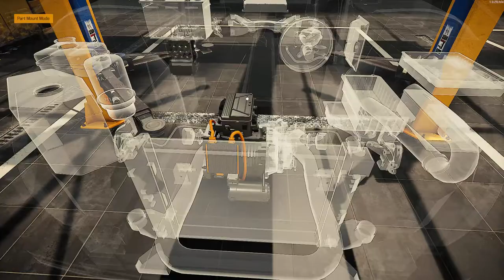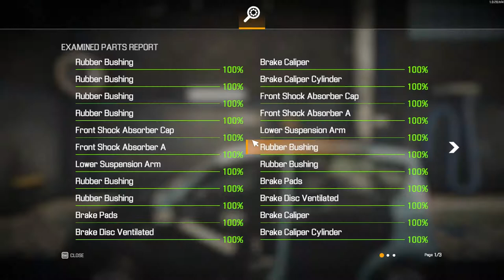Rino Piccolo ECO-EV Electric Car restoration - Car Mechanic Simulator 2021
I find of abandoned Rino Piccolo ECO-EV in Auction and repair it.